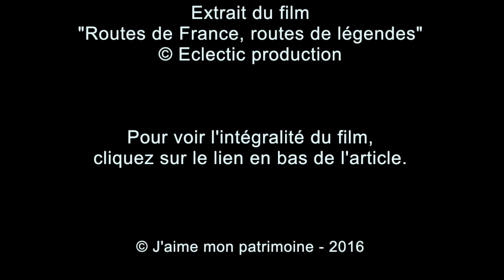Vidéo : La villa Santo Sospir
À quelques kilomètres de Nice, dans les Alpes-Maritimes, se trouve la presqu'île de Saint-Jean-Cap-Ferrat. Un balcon sur la mer qui a séduit un grand artiste...

Dans les années 1950, Jean Cocteau, peintre et cinéaste est invité dans la villa Sospir. Il la transforme en œuvre d'art.

Cette maison appartient toujours à la fille de la propriétaire, qui n'a rien oublié, suivez-là.

Redécouvrez la beauté, la richesse et la diversité du patrimoine français